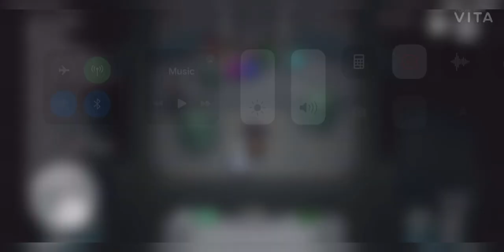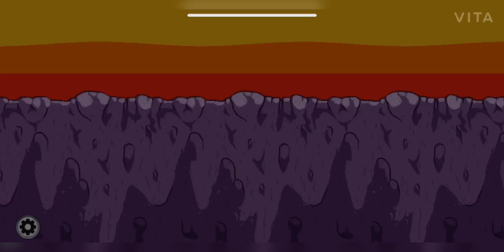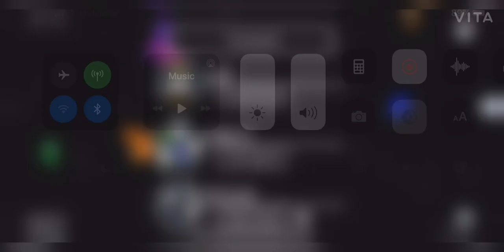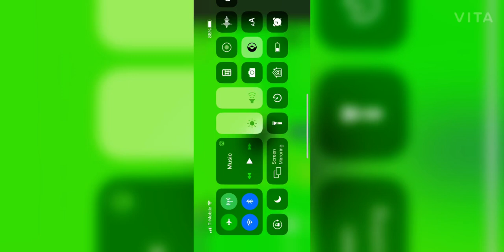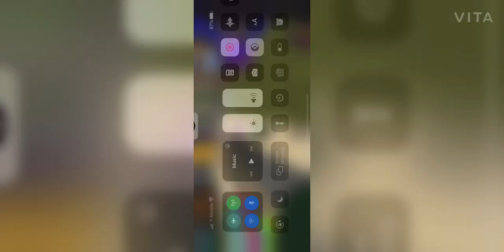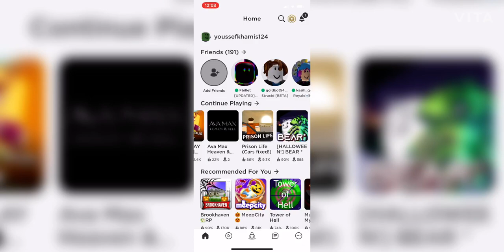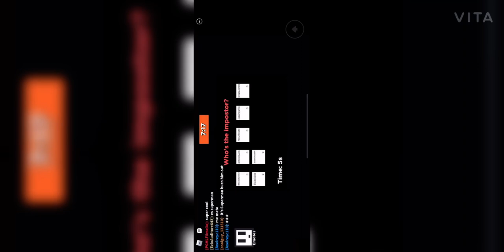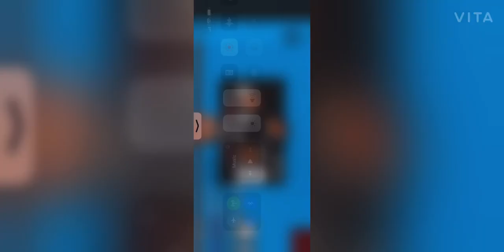Playing among us and among us ripoff’s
Sorry my screen was upside down bye!🤪